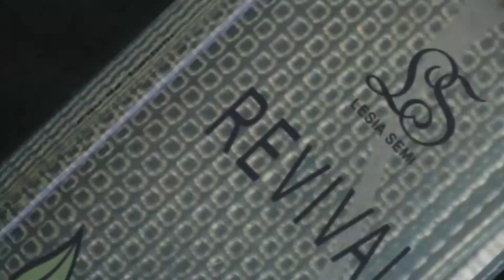Рекомендации по подбору ароматов от Mon parfum